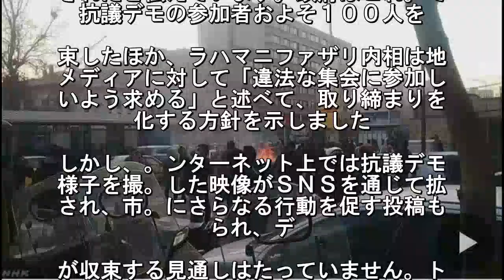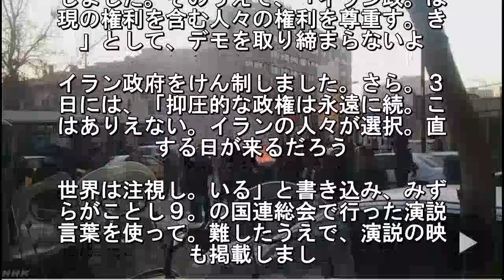ＳＮＳで映像が拡散も イラン抗議デモ 収束の見通したたず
政府の経済政策に不満を持つ若者らによ
イランの抗議デモは、３日目となる３０
も首都テヘランなどで行われ、一部では
安当局との激しい衝突に発展しているも. うで、収束する見通しはたっていません
イランでは、物価の高騰や就職難が。い
いることにいらだつ市民が、２８日。東
のマシャドで抗議デモを行い、その. 各地に広がりました。３日目となる。０
は、首都テヘランなど複数の場所で。議
モが行われ、このうちテヘランの大。で
若者らが「独裁者に死を」などと叫. 、最高指導者のハメネイ師を批判し、警
とにらみ合いを続けました。また、。部
ルードで撮影された映像には、男性。抗
デモの会場から大勢の人に運び出さ. ている様子がとらえられていて、一部の
国メディアは少なくとも２人が警察に射
されたと伝えています。政府はこれ。で
抗議デモの参加者およそ１００人を. 束したほか、ラハマニファザリ内相は地
メディアに対して「違法な集会に参加し
いよう求める」と述べて、取り締まりを
化する方針を示しました. しかし、。ンターネット上では抗議デモ
様子を撮。した映像がＳＮＳを通じて拡
され、市。にさらなる行動を促す投稿も
られ、デ. が収束する見通しはたっていません。ト
ンプ大統領 イラン政府を批判。イ。ン
政府に抗議するデモが続いているこ。に
職や外国でのテロの資金に国の富をむだ
かいしていることにうんざりしたイラン
市民による平和的なデモだ」と書き込み. デモを支持するとともにイラン政府を批
しました。そのうえで、「イラン政。は
現の権利を含む人々の権利を尊重す。き
」として、デモを取り締まらないよ. イラン政府をけん制しました。さら。３
日には、「抑圧的な政権は永遠に続。こ
はありえない。イランの人々が選択。直
する日が来るだろう. 世界は注視し。いる」と書き込み、みず
らがことし９。の国連総会で行った演説
言葉を使って。難したうえで、演説の映
も掲載しまし. ホワイトハウスのサンダース報道。や国
省のナウアート報道官も相次いで。ラン
府を非難する声明を出していて、。ラン
の敵対姿勢を鮮明にしてきたトラ.